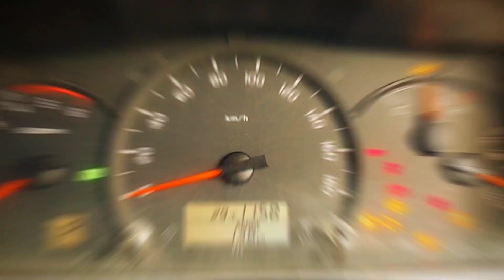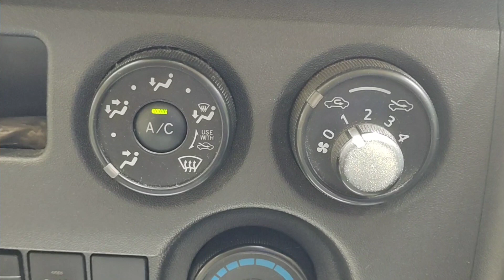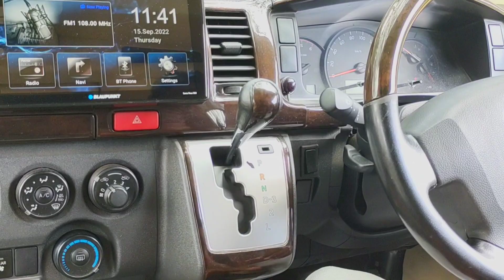Toyota hiace carawan, ടോയോറ്റയുടെ ക്യാരവൻ